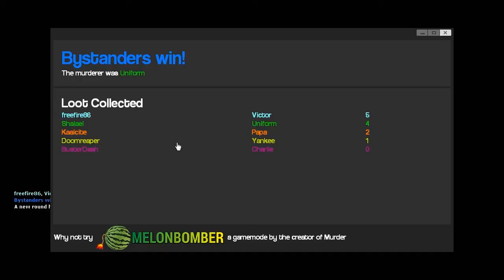1 - Getting Used to Murder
Welcome to Garry's Mod Murder! The game mode where you can either be a Murderer who tries to kill everyone and be the last person alive, or a bystander who tries to avoid being killed off and survive to the end. As a bystander you can either start out with a secret weapon or find five clues throughout the map which can earn you a gun to help defend yourself against the murderer, but who could they be?

Beginning of session: 1